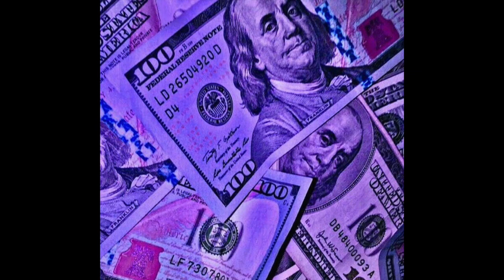"NO MISTAKES ACITO X SAC X STOCKON TYPE BEAT (PROD. PREACHIT2EM'CHRIS & NACHO)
🔥 MP3 (30$) WAV (50$) TRACKOUTS (100$)

🌟 PERSONAL ARTIST SPOTIFY

🌪MAIN MUSIC YOUTUBE (Guitar, Producing, & Rapping & Singing)

“Now tell me, what makes you happy? What truly makes you happy?”

Blessings & Good Health,
Chris